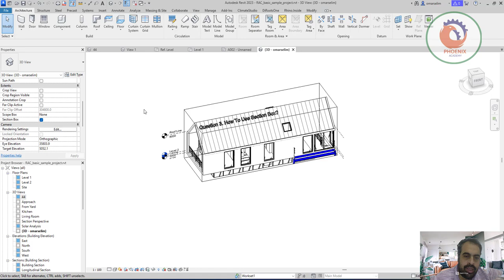السؤال 3 كيفية استخدام Section Box